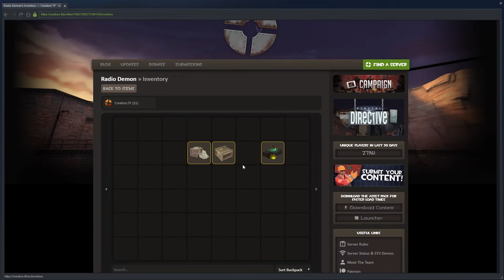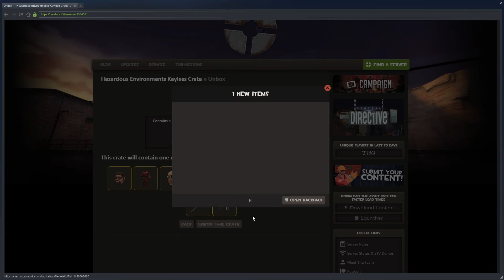Opening Box in Team Fortress 2!